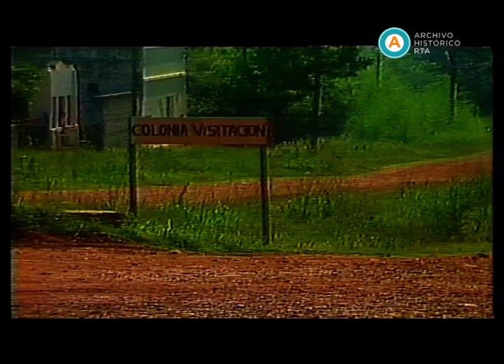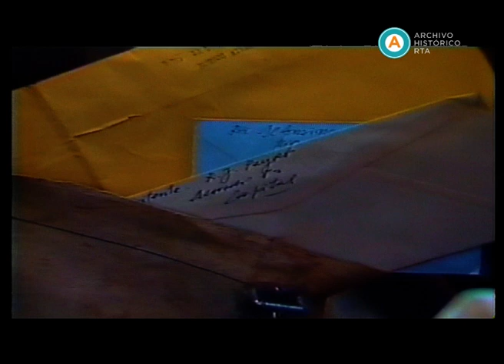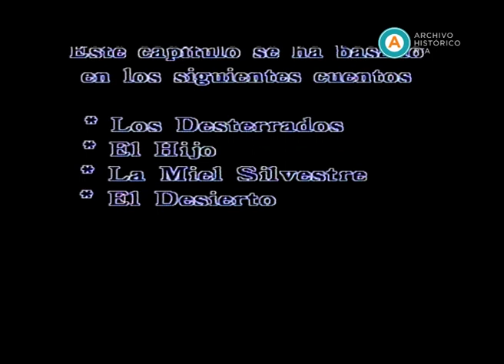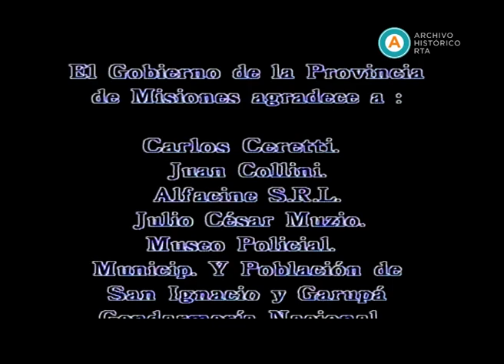AV-5703 Horacio Quiroga. Entre personas y personajes. Capítulo III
Horacio Quiroga (Víctor Laplace) conoce y se enamora de María Elena (Emilia Mazer), una amiga de su hija Eglé que viaja a la selva para pasar sus vacaciones. Mientras que trascurren los días, Quiroga traza el destino fatal de los personajes de los cuentos "El hijo", "Los desterrados" y "La miel silvestre".

Idea y Dirección: Eduardo Mignogna – Guión: Eduardo Mignogna, Graciela Maglie – Productor ejecutivo: Alberto Obligado

Algunos pasajes del registro se encuentran silenciados por cuestiones de copyright.